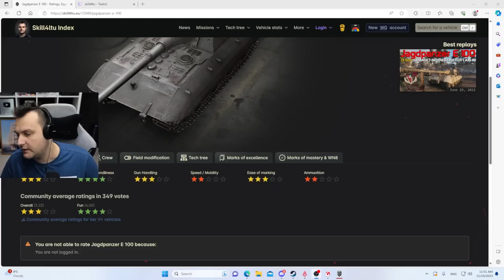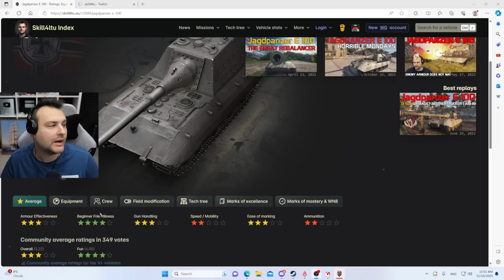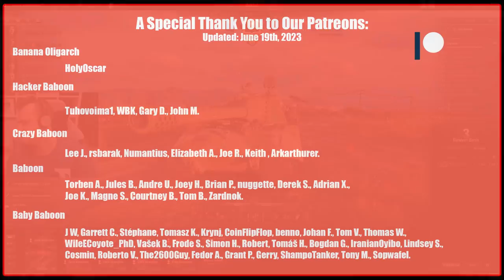Jg.Pz. E 100: Taste The 1,050 Alpha! | World of Tanks